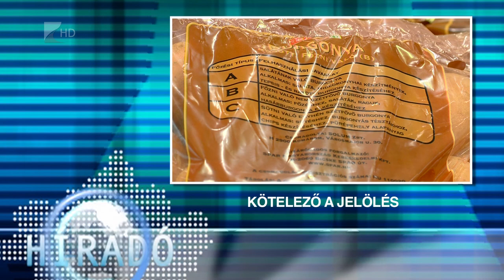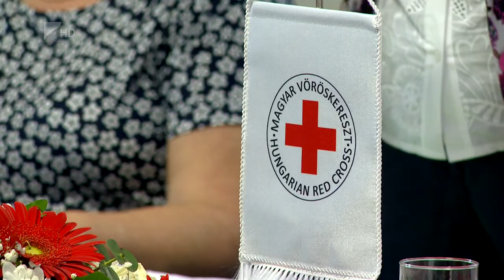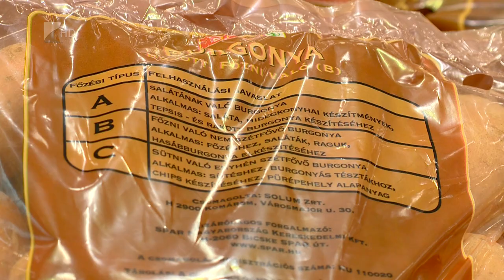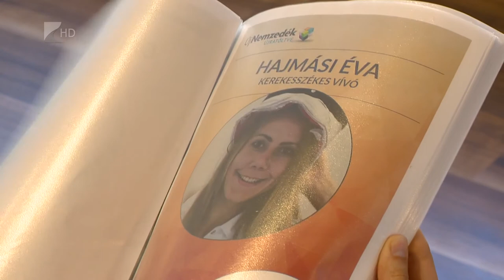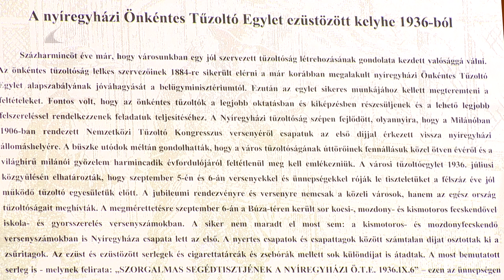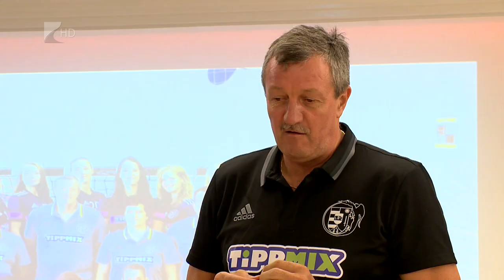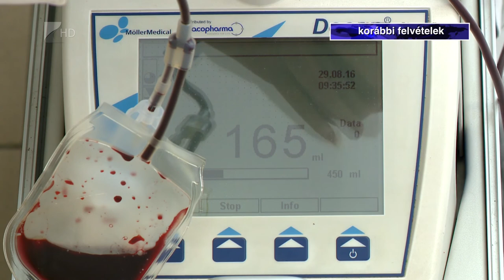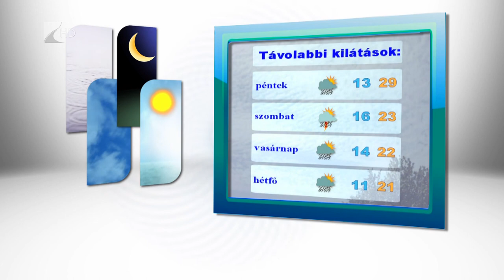Híradó 2015.09.14. - Kölcsey Tv